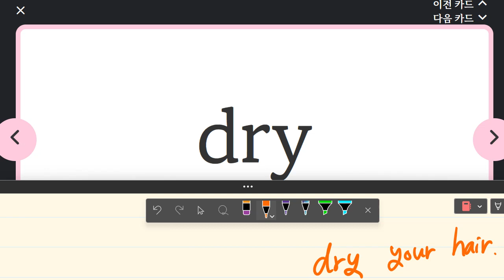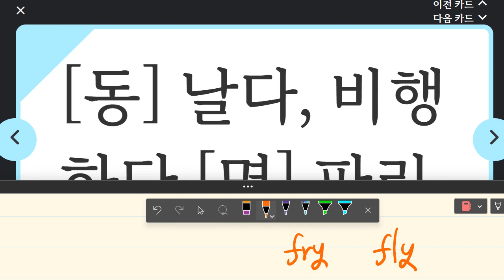김지완 2023 05 31 15 19 08 437 초등 기초 보카 어휘 말하기 성취도 80 쓰기 성취도 80